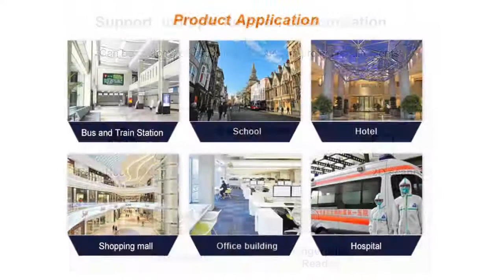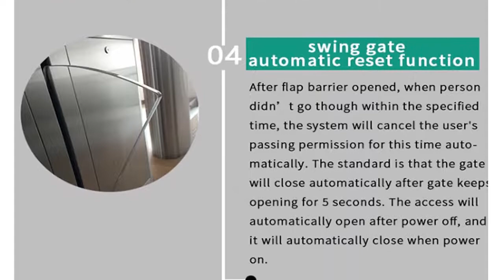who is the best flap turnstile gate manufacturer in your city?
In this video, I'll show you who is the best flap turnstile gate manufacturer in your city?. It's essential for every to understand how to who is the best flap turnstile gate manufacturer in your city?.